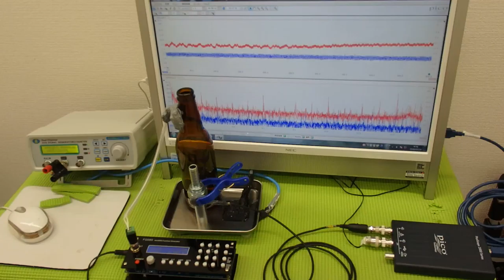超音波システム技術 Supersonic wave System technology